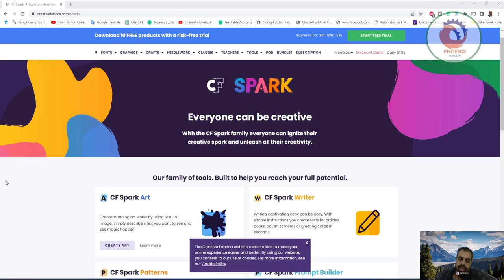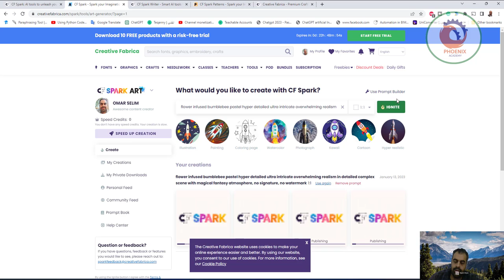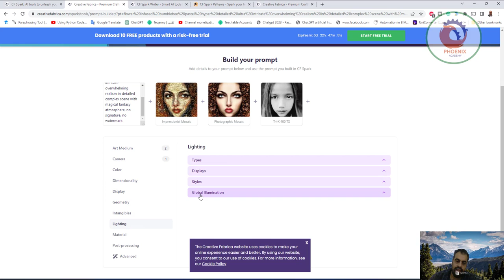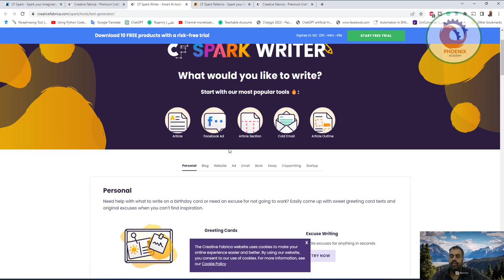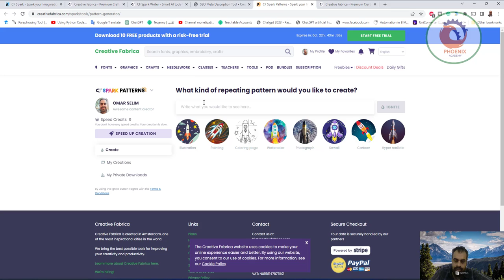تصميم الصور ورسمها بالذكاء الاصطناعي Creative Fabrica Spark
❤️ روابط التواصل
✅ انستجرام